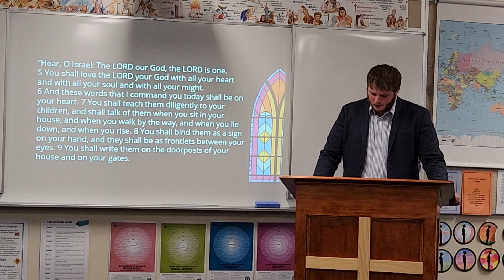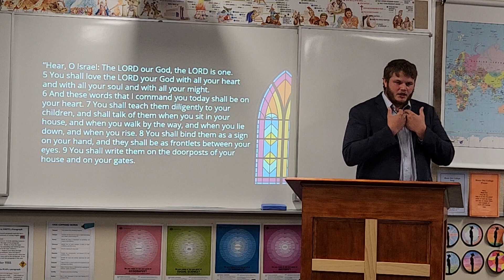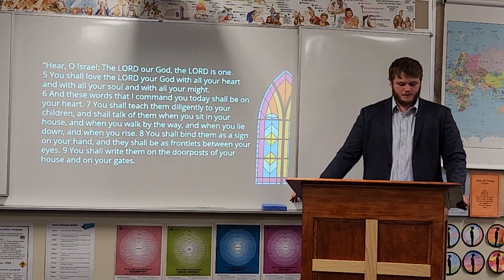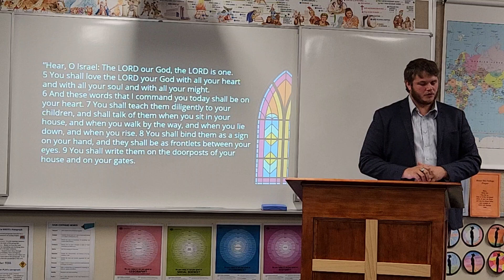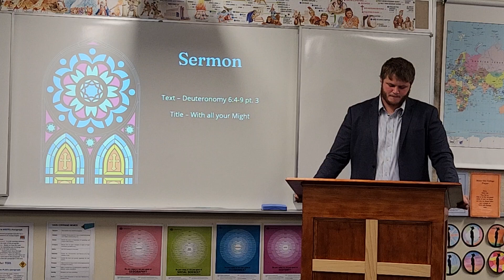15 January 2023